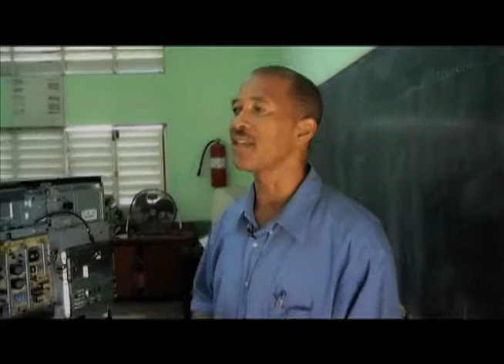Digicel Documentary on Special Ed Unit & AVEC